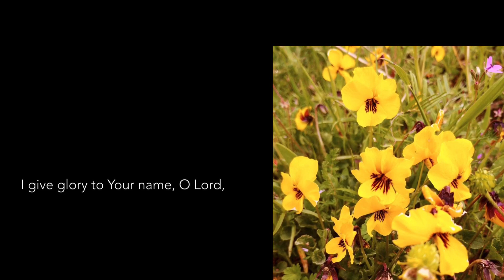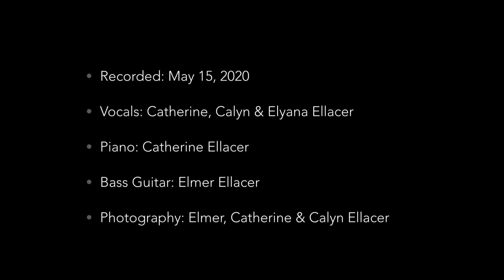I Sing Praises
I sing praises to God and give glory to Him, because He is worthy to be praised!